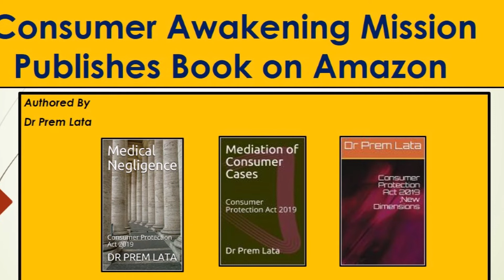Institute responsible for defeciency in service connected to other than education activities.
Ex-Member Judge ,Consumer Court ,Delhi
Consultant (Legal)Central Consumer Studies
(Project under Ministry of Consumer Affairs ,Govt. of India)
Member of the Rule making Committee ,Consumer Protection Act

Welcome to Consumer Awakening Mission
Become a Member(Three categories ) ;
Link given below for all categories
Category -1
Individual Membership Fee -Rs 1100/- (Yearly)
Benifits  to Members
1. Ask any question on Consumer Protection Act ,shall be replied within 24 Hours and also detailed discussion on Sunday Live Chat every Sunday at 6.00pm
2. Ask legal advise with documents about your problem , strength of your Case & Solutions.
Category -2
Institutional Membership
Fee-5100/-
Benifits;
Get advise on various issues under consumer Protection Act in detail
Obtain Case law/ case material /legal notes /Judgments under CP Act
Category-3
Advocates & Professionals
Fee -2500/-
Benifits ;
Obtain Legal Notes on any issue under CP Act
Obtain case law /judgments in specific case and facts

Note ; You need to keep your Membership code with you for refeence.